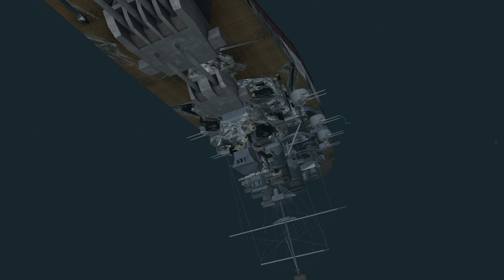DKM Admiral Scheer Sinks 4 Battleships - SH3/Surface Mod V 2.6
Use My Code MAGNAROKTHEKING in the Item shop - Fortnite : )

🤣👀Good Soldiers Follow Orders🤣
👌SUPPORT-A-CREATOR - Fortnite MAGNAROKTHEKING
👀 Steam  ❤️ Epiic SoNiickzZ
❤️Xbox ❤️ Epiic SoNiickzZ

`Call to me and I will answer you and tell you great and unsearchable things you do not know. ' - Jeremiah 33:3